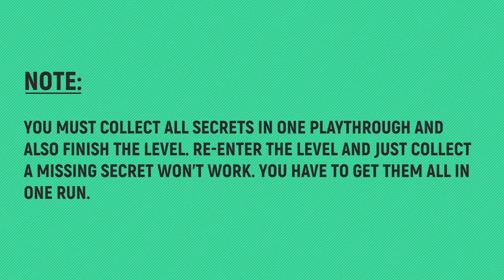Warhammer 40K: Boltgun - All Secrets - Chapter 2 - Mission 6: No Truth In Flesh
TIMELINE:
00:00 – NOTE
00:07 – Secret 1/8 – Munitions Boon
00:34 – Secret 2/8 – Vengeance Boltun Magazine
00:42 – Secret 3/8 – Kraken Boltgun Magazine
01:27 – Secret 4/8 – Machine Spirit
01:54 – Secret 5+6/8 – Infinine Ammo + Aura of Doom
05:04 – Secret 7/8 – Vortex Grenade
05:28 – Secret 8/8 – Dragonfire Bolt Magazine

🙏SPECIAL THANKS TO MY PLATINUM MEMBERS:
Tomyabo
Tanner Lepper